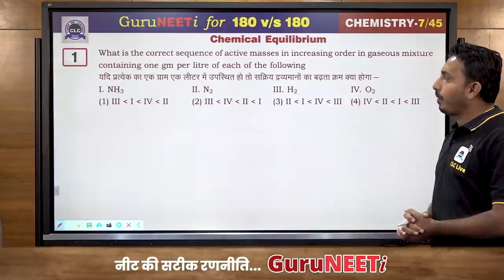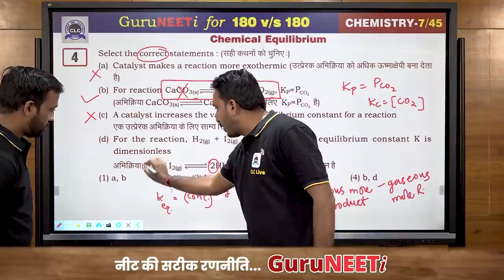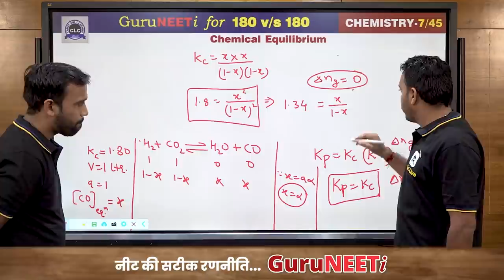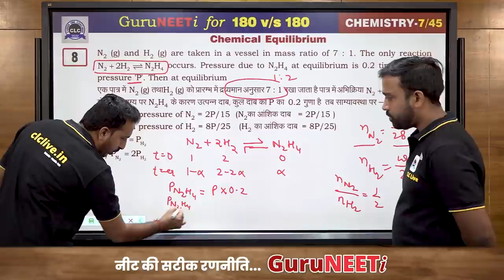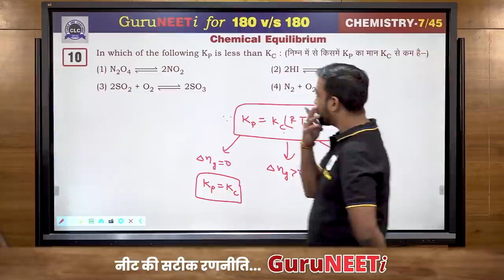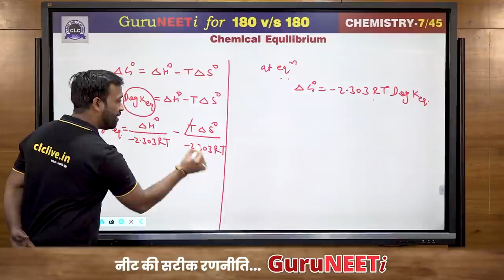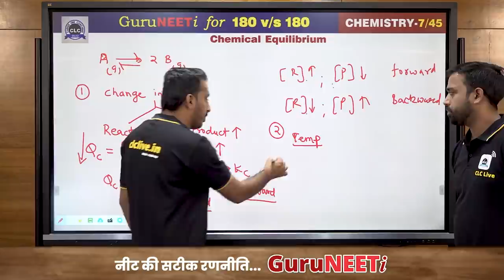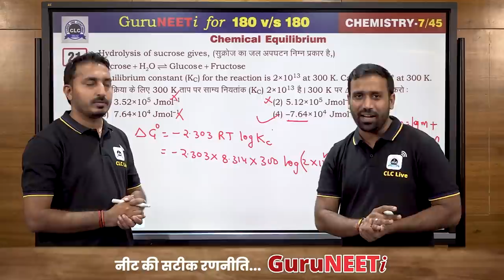7/45 Chemical Equilibrium || Chemistry || GuruNEETi || 180vs180 || CLC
7/45 Chemical Equilibrium (Chemistry)

Solution by : Hanuman Sir & Sanjay Sir